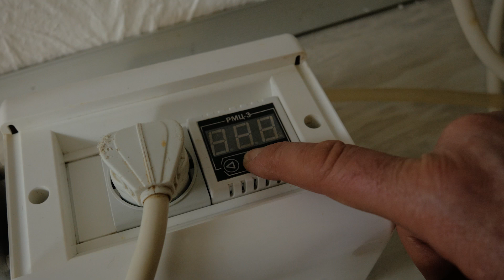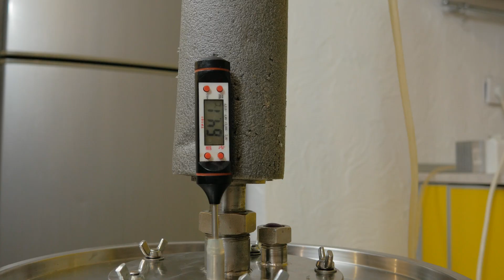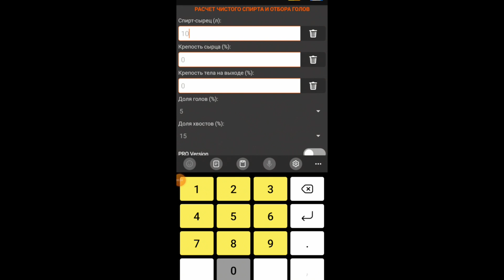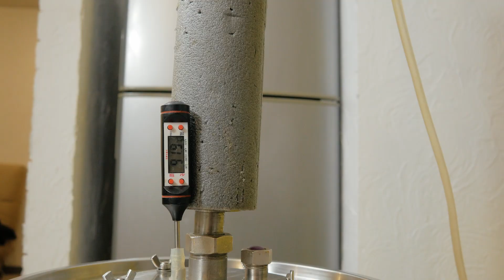Второй дробный перегон зернового дистиллята на колонне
Добрый день, друзья! Сегодня с вами Олег, автор канала на Я.Дзен «Kraft Alco», и в этом видео мы продолжим знакомиться с техникой перегона зернового самогона. В этот раз будем делать второй дробный перегон зернового самогона на тарельчатой колонне. Из этого ролика вы узнаете про особенности данного аппарата и про нюансы работы с ним. Если у вас остались вопросы по перегону, готовы ответить на них в комментариях!